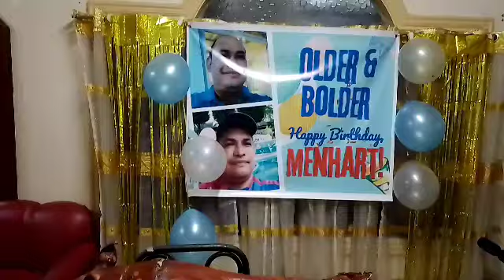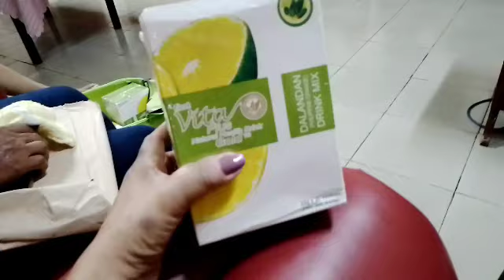May nangaroling,may nag birthday kainan na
Nalipay ang mga classmates kaon kaon basta kasama